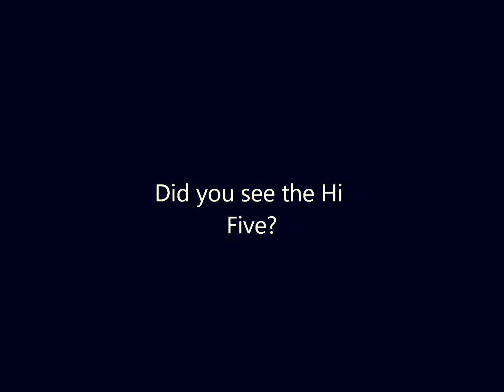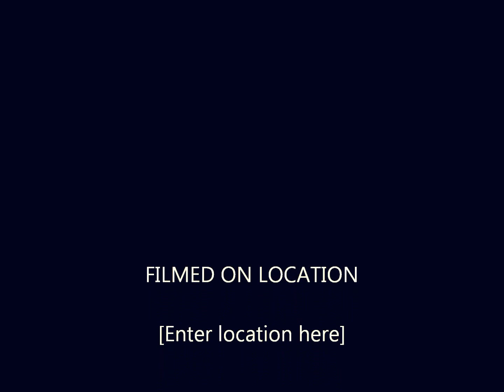Jethro Movie tricks12sepia.wmv